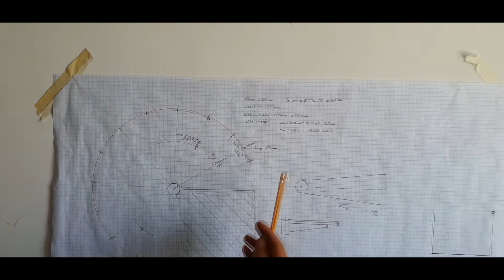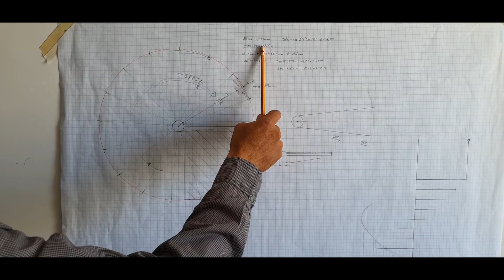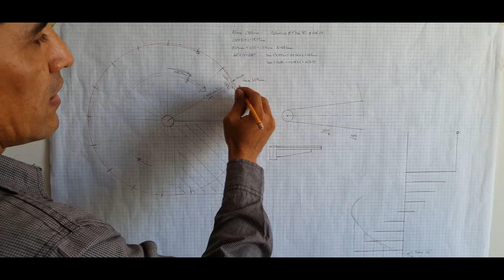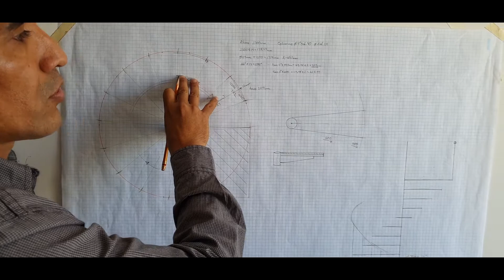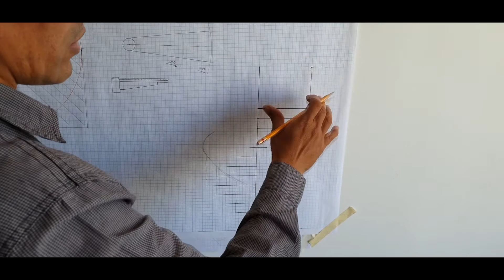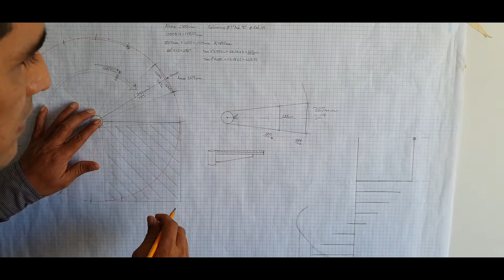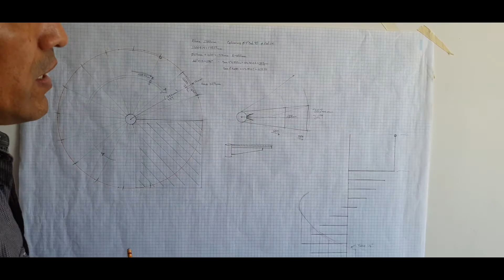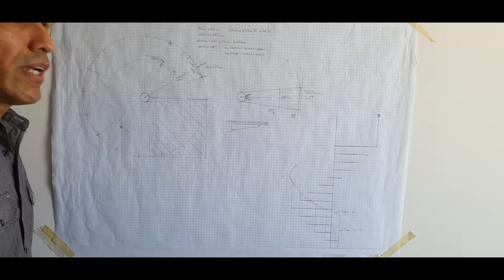DISEÑO DE UNA ESCALERA DE CARACOL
EN ESTE VIDEO VAMOS A EXPONER NORMAS Y DIMENSIONES PARA CONSTRUIR
 UNA ESCALERA DE  CARACOL
A LA VEZ QUE SE COMPARTE EL COMO OBTENER CON FÓRMULAS MATEMÁTICAS DICHAS DIMENSIONES.
UNA ESCALERA DE CARACOL EN ESPACIOS REDUCIDOS
 SERÍA LA MEJOR OPCIÓN. Y EN ESTE CASO LA EXPLICACIÓN ES PARA UNA ESCALERA DE CARACOL METALICA
CUANDO SE PIENSA CONSTRUIR UNA ESCALERA PARA EL HOGAR CON  ESPACIOS REDUCIDOS SE DEBE DE TENER EN CUENTA EL DISEÑO DE LA ESCALERA DE CARACOL Y SUS NORMAS.